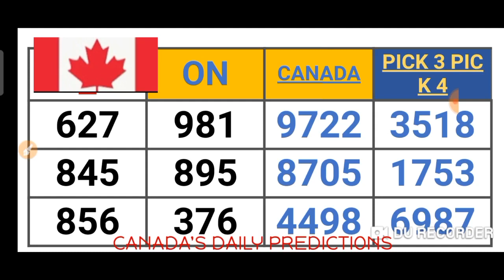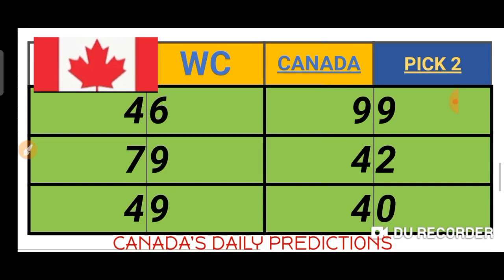CANADA'S PICK 2, 3 & 4 QUOTIDIENNE 2, 3 & 4 LOTTO 4 LOTTERY NUMBERS for ( 17 May 2021 ) just try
This are my Best bet for CANADA  PICK 2, 3 & PICK 4 . QUOTIDIENNE 2 ,3 & 4 . LOTTO 4 ( 17 May  2021 ) just try.
BET WISELY
Happy WINNING
Good luck